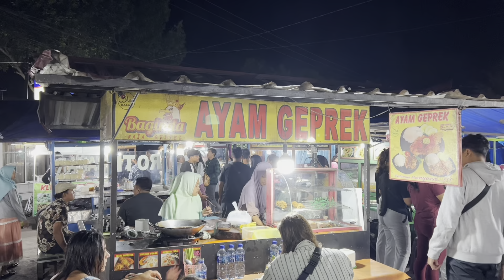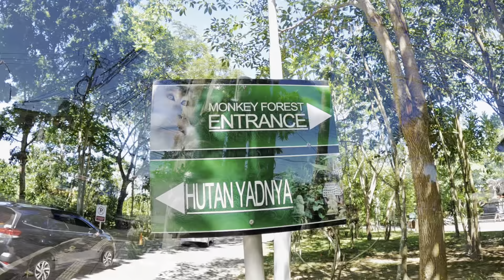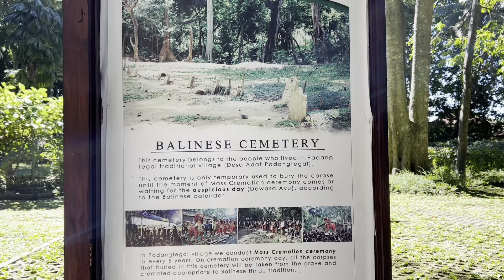Am fost cu @DragossiCristina sa mancam pui batut cu ciocanul !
Am fost cu @DragossiCristina sa mancam pui batut cu ciocanul intro piata de noapte din Ubud Bali
Am vizitat Monkey Forest si Cascada Tegenungan